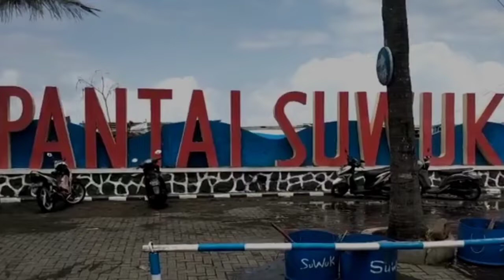Pray For Suwuk Beach Kebumen 2022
Beginilah situasi suasana kondisi dipantai suwuk setelan di terjang ombak.Gelombang tinggi yang terjadi pada Selasa (30/8/2022) pagi di Pantai Suwuk Kecamatan Puring Kabupaten Kebumen menyebabkan puluhan warung hancur porak-poranda disapu gelombang pasang.Data pada BPBD Kebumen, jangkauan ombak dengan tinggi hingga 5 meter ini mencapai 100 meter.tidak ada korban jiwa dalam peristiwa tersebut.